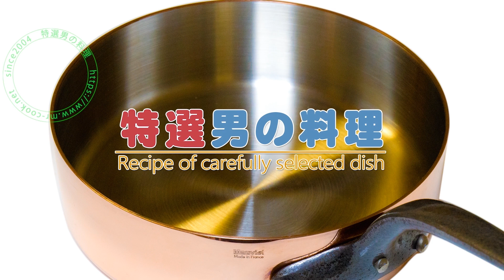自家製チャーシューの切り落としで作る激ウマチャーシュー丼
先日ラーメン用に作ったチャーシュー（煮豚）の切り落としを使ってチャーシュー丼にしました。
チャーシューの煮汁で甘辛いタレを作り、最後にラー油とおろしにんにくでパンチの効いた激ウマチャーシュー丼になりましたYO♪

自家製チャーシュー（煮豚）のレシピはこちら

材料
白米＝1合
チャーシューの切り落とし＝適量
チャーシューの煮汁＝適量
はちみつ＝大匙1杯弱
醤油＝適量
ラー油＝適量
ごま油＝少々
青ネギ＝適量
おろしにんにく＝適量

レシピ
1.チャーシューを適当な大きさ（5mm角程度）に切り軽く炒める
2.チャーシューの煮汁に醤油とはちみつを入れて煮詰め、好みに味を調える
3.炒めたチャーシューの半分強を入れてタレを絡める
4.ボウルにご飯とタレを入れてよく混ぜる

5.器に装い、残りのチャーシューをトッピングし、みじん切りにした青ネギとおろしにんにくを添えて出来上がり♪